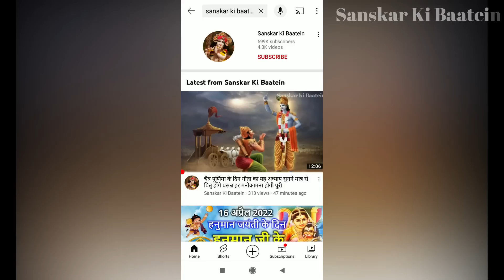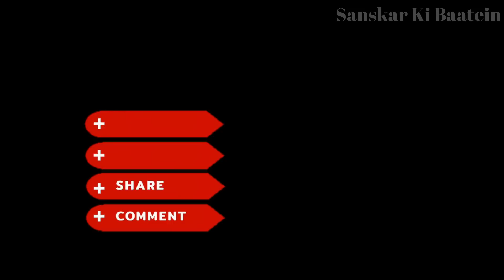भादो मास रविवार के दिन सूर्यदेव की यह कथा सुनने से 1000 अश्वमेघ यज्ञों का मिलेगा फल Ravivar Ki Katha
Raviwar ke din Suryadev Ki Katha | भादो मास में रविवार के दिन भगवन सूर्यदेव की यह कथा सुनने मात्र से 1000 अश्वमेघ यज्ञों का मिलेगा फल

भादो मास में भगवन सूर्यदेव की यह कथा सुनने से 1000 अश्वमेघ यज्ञों का मिलेगा फल Ravivar Ki Katha